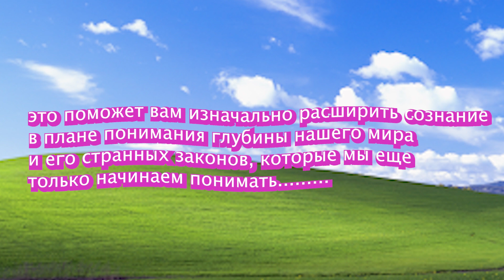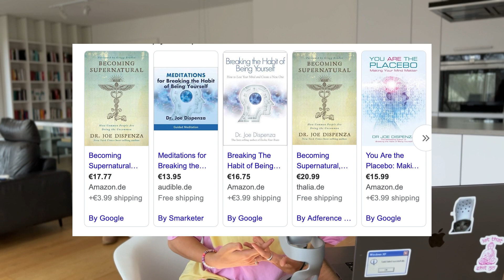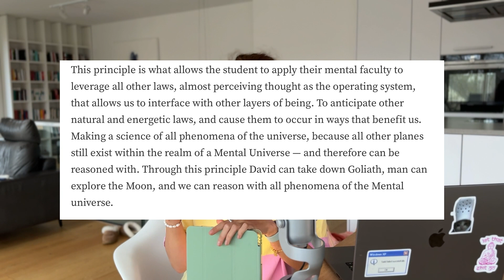Как на самом деле работает закон притяжения и как его использовать в жизни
В этом видео я решил подробнее разобрать знаменитый закон притяжения и рассмотреть его с разных сторон. Конечно, это не вуду магия, а просто еще один способ контролировать свой разум. Можете почитать еще про знаменитый эксперимент с водой в контейнерах. В контейнерах, на которых написала ненавистные вещи, вода в итоге была чуть ли не протухшей, гадкой и неприятной. А в контейнере, на котором писали "любовь" вода была невероятно красивая даже на молекулярном уровне. Так что наука доказала все со всех сторон уже давно.

Quantum physics offers a probable explanation for the feasibility of this law. One of the founding fathers of quantum physics and Nobel Prize winner Max Planck once said, "As a man who has devoted his whole life to the most clearheaded science, to the study of matter, I can tell you as a result of my research about the atoms this much: There is no matter as such! All matter originates and exists only by virtue of a force which brings the particles of an atom to vibration and holds this most minute solar system of the atom together... We must assume behind this force the existence of a conscious and intelligent Mind. This Mind is the matrix of all matter."

Если вы вдруг хотите отблагодарить меня за практику, можете сделать это тут!